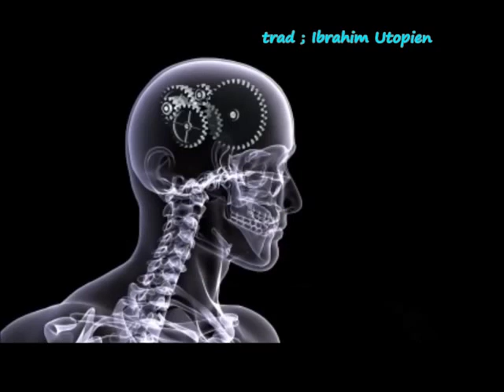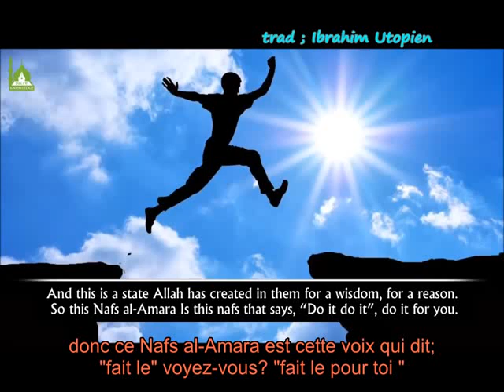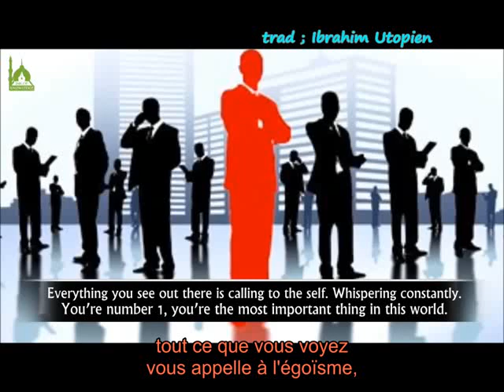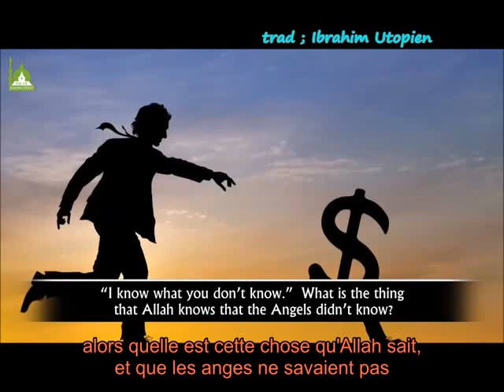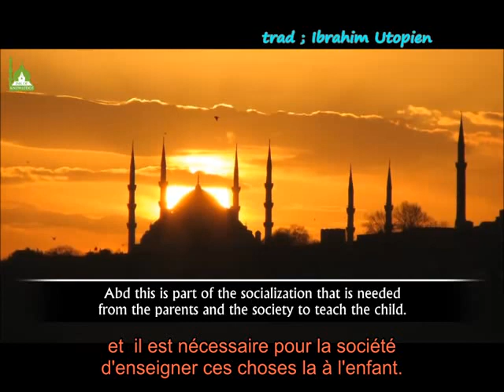" les 3 statuts de l'âme " sheikh Hamza Yusuf